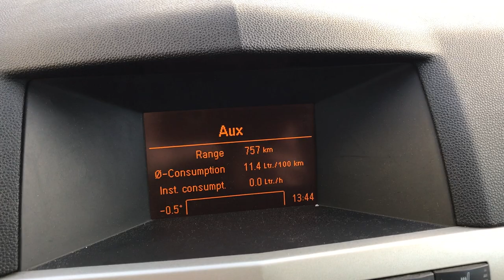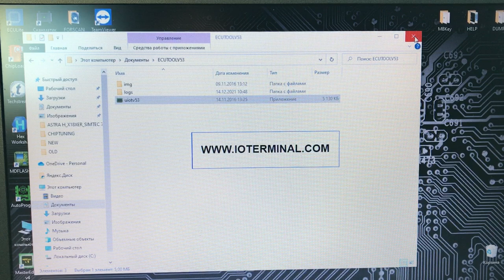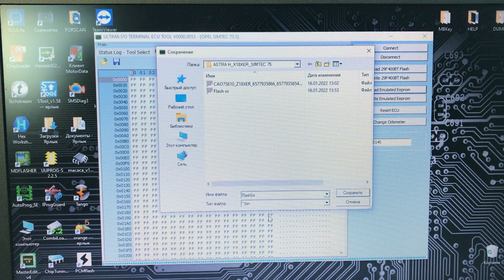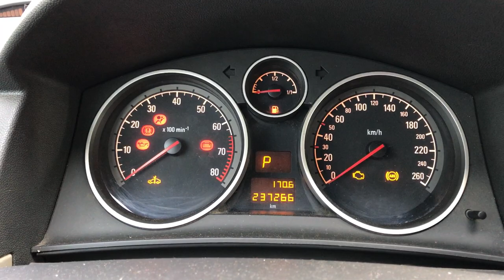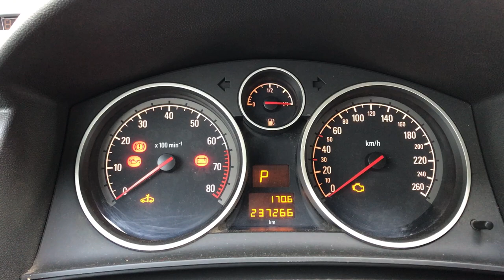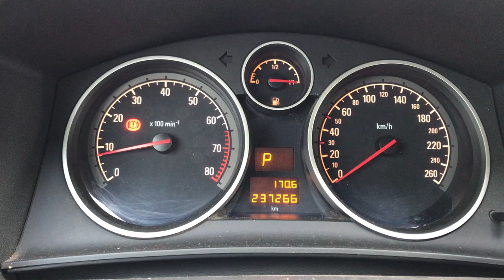I/O Terminal Simtec 75.5 Opel Astra H(Опель Астра) чиптюнинг и евро 2 делаем Combiloader(Комбилодер)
Делаем чиптюнинг и евро 2 Opel Astra H (Опель Астра) с помощью Combiloader (Комбилодер)
Наши контакты: